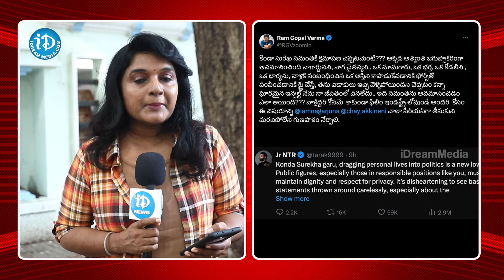హై కోర్ట్ కు KTR , Nagarjuna Petition On Nampally Court | Konda Surekha